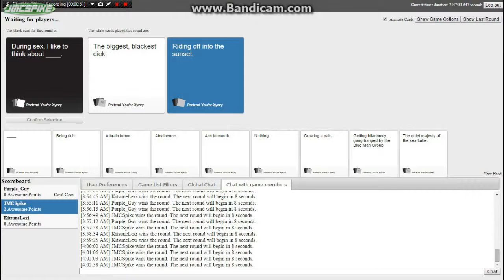JMCSpike Highlights #2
Heya, guys! Welcome back to a new set of highlights from the channel!

Thanks to Pixel-Kiitty for the Spike art!